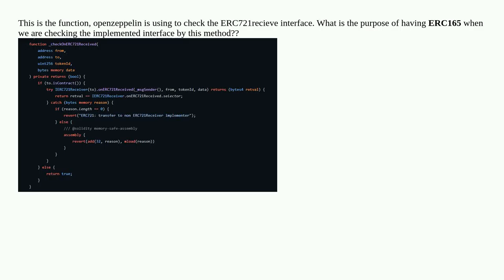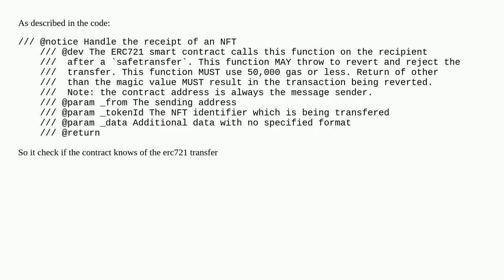Confused about the ERC721 implementation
A special thanks goes out to the community